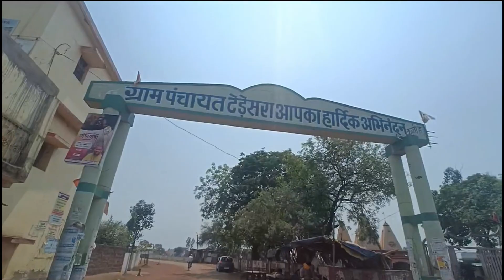Office Ke Kaam Me Aaj Pura Din Nikal Ge..😥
Sagar Kumar Sahu
From - Nagar Kohara (Chichola)
            Rajnandgaon [C.G.] India

sagar sahu vlog
sk brother cg
sk Brother Cg
cg vlog
cg video
Sagar Sahu Vlogs